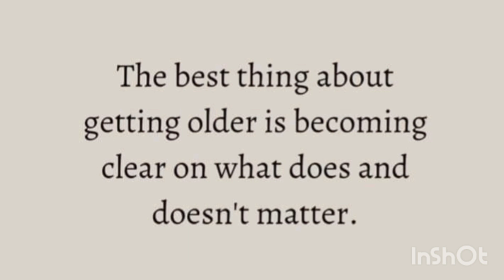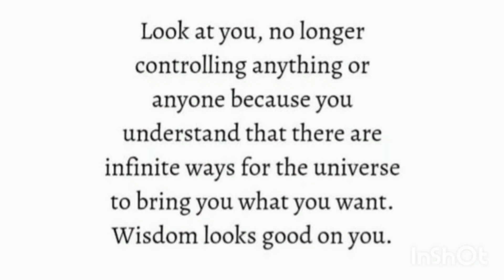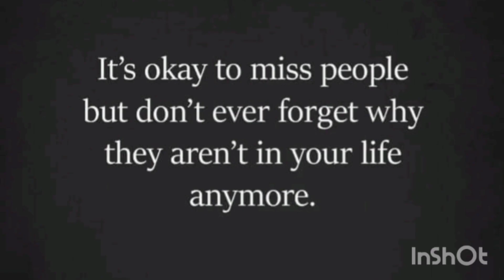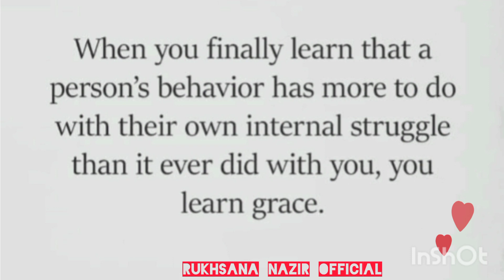Famous Quotes ✨|Best Quotes|Good Quotes|Rukhsana Nazir Official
quotes,
best quotes,
Motivational  quotes,
inspirational  quotes,
life quotes,
unique quotes,
quotes in english poetry,
deep quotes
amazing quotes,
 animation quotes
cartoon quotes
savage quotes
quotes motivation
positive and inspirational quotes
quotes channel
greatest quotes for all time
inspirational vedio
quotes about life
Famous Quotes